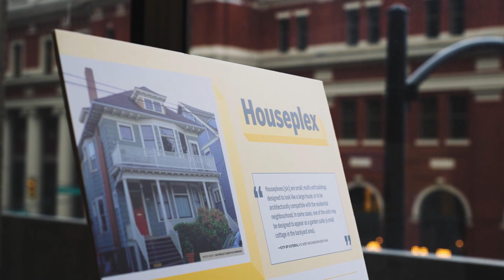Join the Gentle Density Network | Small Housing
Supporting the evolution of our single-detached neighbourhoods can be daunting, so we’ve created a space where local government planners can tackle these collective challenges together.

The Gentle Density Network brings planners and related professionals together to learn and share experiences that will enable greater uptake of gentle density.

Join us at smallhousing.ca